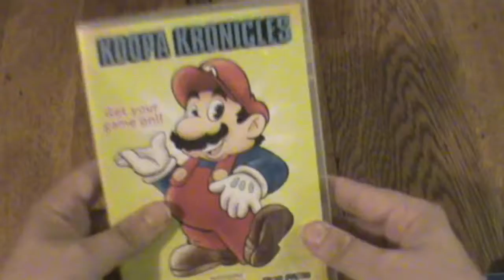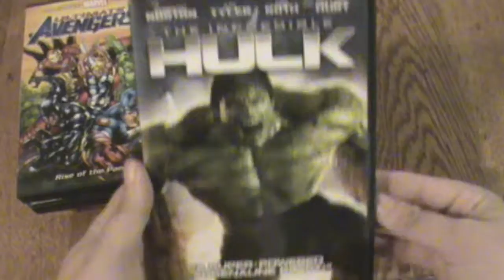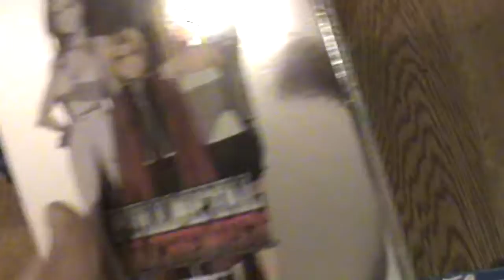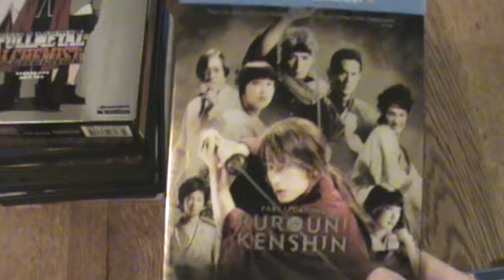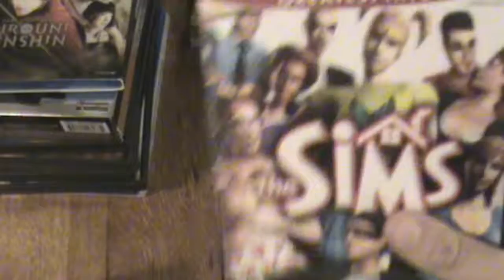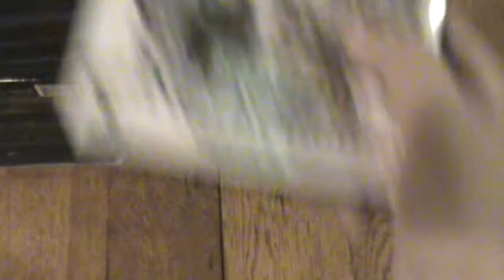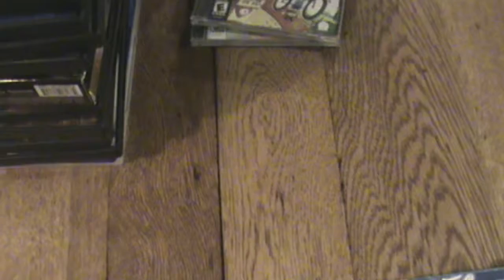video game pickups ep 42 - mario's time machine complete inbox